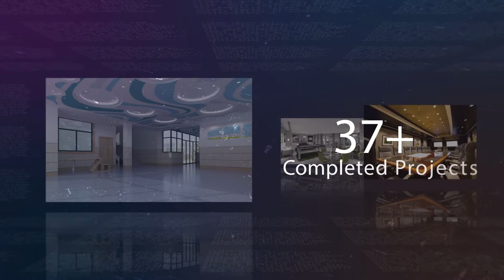Penthouse Group Interiors